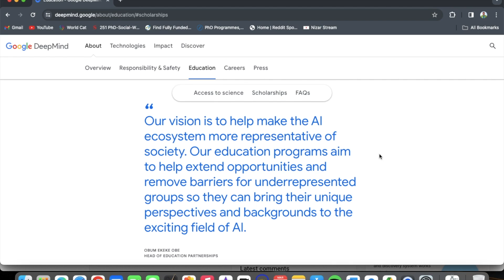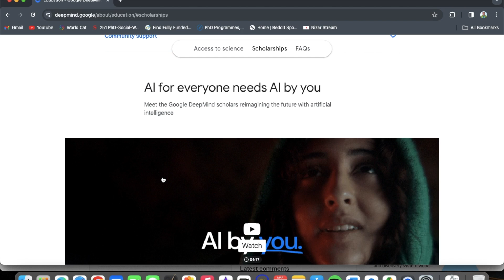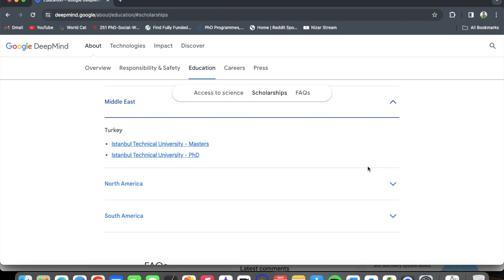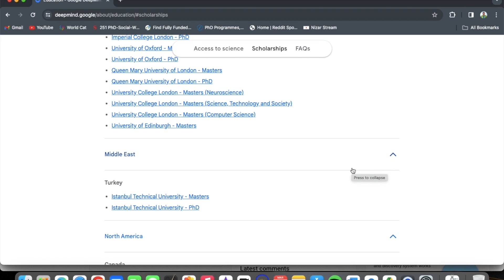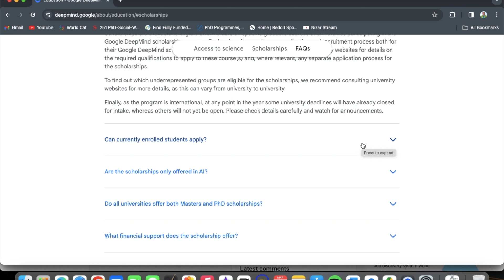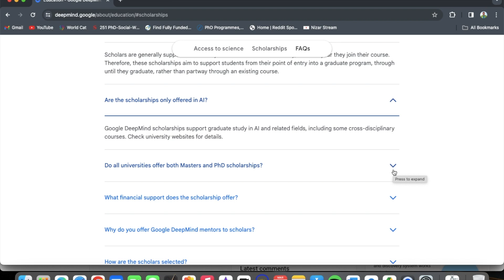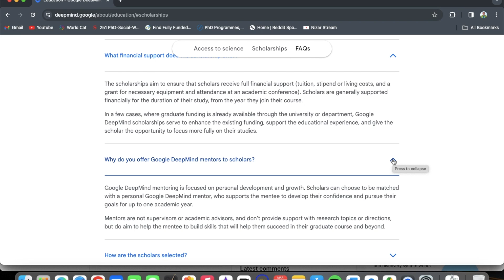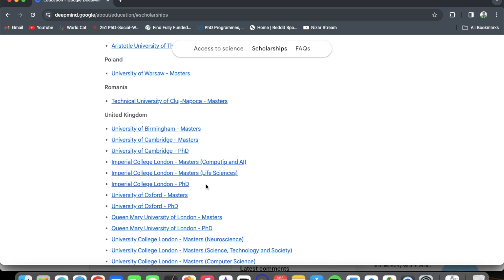Google DeepMind AI Scholarships: All You Need to Know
Do you want to pursue a degree in AI or related fields at some of the best universities in the world? Do you want to join a diverse and inclusive community of AI researchers and practitioners? If yes, then you should apply for the Google DeepMind Scholarships.

DeepMind is a world leader in artificial intelligence research and its application to real-world problems. DeepMind offers scholarships for students from underrepresented groups seeking to study graduate courses relating to AI and adjacent fields. Scholars are also offered support from a DeepMind mentor, and have opportunities to attend leading AI academic conferences and DeepMind events.

In this video, I will tell you everything you need to know about the Google DeepMind Scholarships, the partner universities, and the benefits. If you are passionate about AI and want to join a network of excellence, then don’t miss this chance and apply for the Google DeepMind Scholarships today.